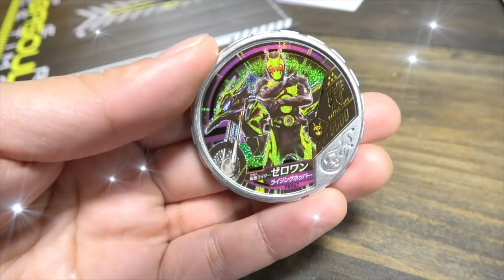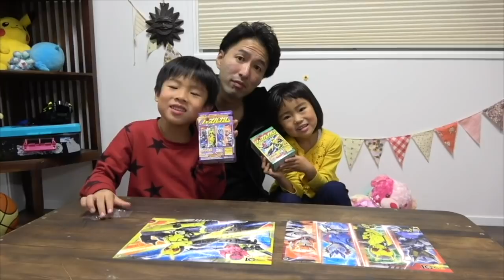仮面ライダーゼロワン RCライズホッパーで、敵をたおそう！ 限定ブットバソウルメダルも付いてたよ❤ ペーパークラフト 開封 きゃらコン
仮面ライダーゼロワン きゃらコン RCライズホッパー↓

パパとかえでにおねだりされ・・・仮面ライダーゼロワンのラジコンを購入！ww
ターボ走行ができたり、ライトもついたり、リアルでかっこいいラジコンに大喜びの２人でした！

ーーーお勧め動画ーーー

【旅や、レジャー、お出かけ動画】

【おもちゃなどの商品紹介動画】

◆かえであーたんのママが書いてるブログ（時々更新）